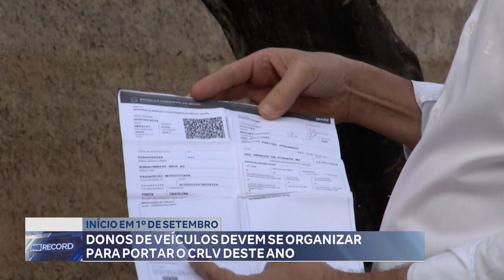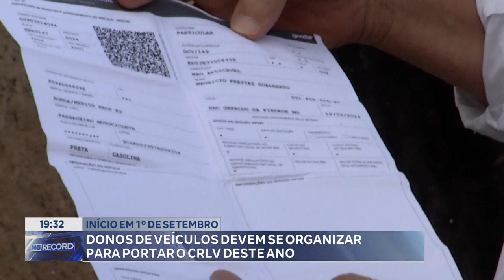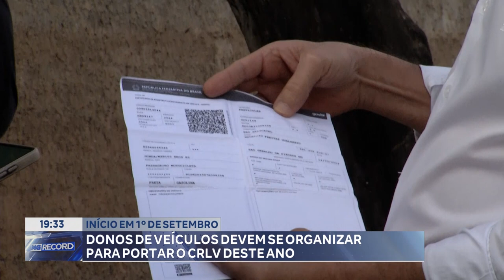Início em 1º de Setembro: Donos de Veículos devem se Organizar para Portar o CRLV deste Ano.